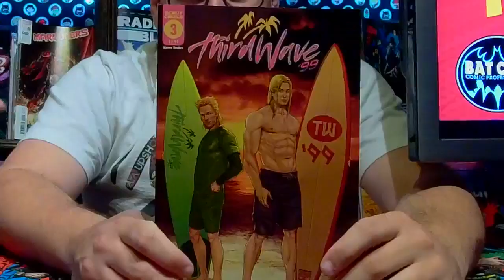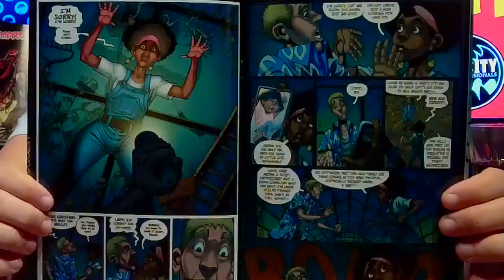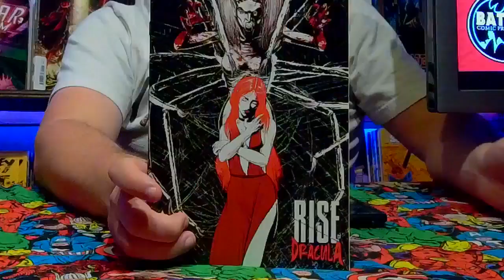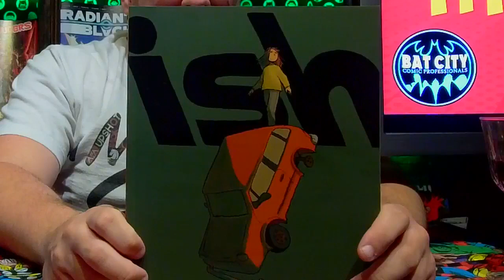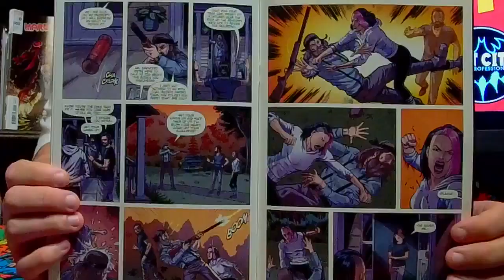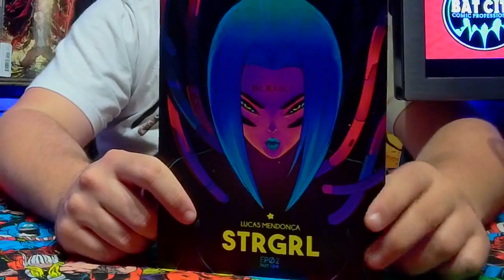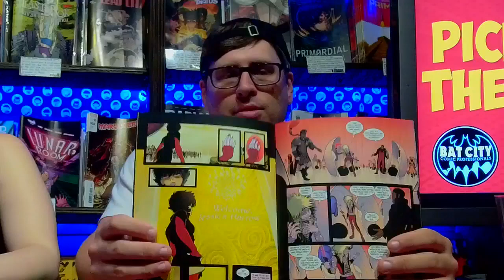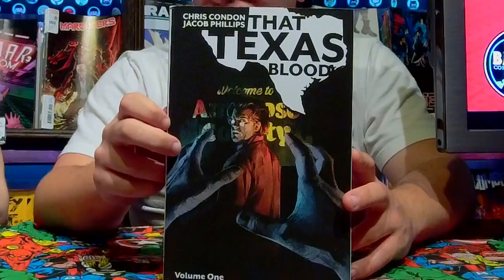Wine Down Your Weekend Comics Livestream 11 May 2022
Small Press Shann and Wednesday Phil meet at Bat City Comic Professionals in Austin Texas to discuss all the new small press and independent comics that released on Wednesday, May 11 2022 (don't worry, no spoilers!) as they drink Behringer Bourbon Barrel Cabernet Sauvignon.
on Sunday, May 15 2022.

Third Wave #3 - Scout Comics
Dark Beach #2 - Behemoth
G.I.L.T. #2 - Ahoy! Comics
Happy Hill #3 - Comix Tribe
The Joneses #2 - AWA/Upshot
The Ocean Will Take Us #2 - Aftershock Comics
West of Sundown #2 - Vault Comics
Rise of Dracula #5 - Source Point Press
Heavy Metal Drummer #4 - Behemoth
Human Remains #8 - Vault
Carriers #5 - Red 5 Comics
In His Own Image #3 - Source Point Press
Ish (one-shot) - Silver Sprocket
Frank Frazetta's Death Dealer #1 - Opus Comics
Devil's Highway - Vol. 2 #1 - AWA/Upshot
Blind Alley #1 - Behemoth
Buzzard & Bone #1 - Source Point Press
Jurassic League #1 - DC Comics
Jenny Zero - Vol. 2 #1 - Dark Horse Comics

We discuss in-depth and show art from our PICKS OF THE WEEK:
STRGRL #2 - Behemoth
Eight Billion Genies #1 - Image Comics
Bunny Mask: The Hollow Inside #1 - Aftershock
Grim #1 - Boom! Studios